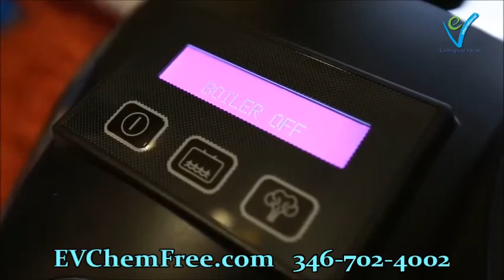THE BEST STEAM CLEANER FOR SINKS! FREE DEMO INCLUDED!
THE BEST STEAM CLEANER FOR SINKS! FREE DEMO INCLUDED! customers gave this Hoover carpet cleaner a five-star review, including one reviewer who used this during a “fecal nightmare” involving his Great Dane. “This cleaner scrubbed like there was no tomorrow. I had THE BEST STEAM CLEANER FOR SINKS! FREE DEMO INCLUDED! only do I not see any evidence from the crime committed, I can lay my face on the crime scene and SMELL NOTHING,” he reports. Few reviewers had such dramatic stories, and it’s still effective for smaller, more mundane experiences. One customer has two messy kids — “a 2-year-old chocolate milk junie and a 6-year-old food-spilling champion” — and this machine helped make their carpet look so much better. “‘Wow,’ that’s what my wife said when she first saw the carpet after I finished.” While he felt the “steam” option was a “gimmick” at first, he changed his mind after testing it out: “I feel it helps the carpet dry faster.”

“Holy moly! It picks up a CRAZY amount of deeply embedded debris, dirt, stains, and hair,” says one customer who runs a doggie day care and boarding service out of her home. Her “carpet sees high traffic regularly and potty accidents on occasion from the puppers,” and this Hoover cleaner THE BEST STEAM CLEANER FOR SINKS! FREE DEMO INCLUDED! “You can’t deny the results when cleaning out the dirty water tank either,” she says, now with a spotless carpet. Nearly 600 other customers also call out how lightweight this cleaner is. One describes it as “the same size as a Shark vacuum,” which is our best-rated vacuum pick, so it’s not as bulky as some other carpet steam cleaners. While it may not have the same power as some of the more industrial picks, she says she doesn’t “mind the smaller size.” But another customer says the smaller size doesn’t affect how powerful it is. “The amount of cat hair this thing sucks up is insane,” she says. “I freaking love this thing. It’s small but extremely powerful. It snaps together easily to fill and change water.”

This carpet cleaner is “automatic,” which means that instead of having to press any buttons, all you have to do is push it forward to clean and push it back to steam. And lots report that this makes cleaning much more simple. “This thing flat out works,” says one customer, who adds, “The dry-only mode is the key to success,” so you should always “use that mode after rinsing — nice slow passes and your carpet will dry out in no time.” Another THE BEST STEAM CLEANER FOR SINKS! FREE DEMO INCLUDED!— “I wasn’t sure how it would work compared to how I used my old machine,” he says — but after testing it out, he reports, “In practical use, it has been great and requires less thought.” If you need any assistance, he also shares his “technique”: “I like to pass over an area with the soap in place. I pull the soap dispenser and do a second pass with just clean water to rinse more of the soap off. I then switch to water extraction mode and do a final pass to suck up as much water as possible so it dries faster.”

6 Best Carpet Steam Cleaners 2020 | The Strategist | New ...nymag.com › strategist › article › best-carpet-steam-cleaner
Apr 23, 2020 - The Best Carpet Steam Cleaner on Amazon, According to Hyperenthusiastic Reviewers. Hoover Power Scrub Deluxe Carpet Cleaner Machine. Hoover PowerDash Pet Compact Carpet Cleaner. Hoover Smartwash Automatic Carpet Cleaner. Bissell Multi-Purpose Portable Carpet and Upholstery Cleaner.

The 8 Best Carpet Cleaners of 2020 › ... › Cleaning Tools
Jun 10, 2020 - Here, the best carpet cleaners for eliminating all types of stains. Best Overall: Hoover SmartWash Advanced Pet Upright Carpet Cleaner. Best Professional: BISSELL Big Green Professional Carpet Cleaner. Best for Pets: BISSELL ProHeat 2X Revolution Pet Pro. Best Lightweight: BISSELL TurboClean PowerBrush Pet Carpet ...

Best Carpet Steam Cleaners - 2020 Reviews | The Flooring Girltheflooringgirl.com › Flooring Blog › Cleaning
Oct 26, 2019 - How carpet steam cleaners clean your carpets and area rugs. best carpet steam cleaners. Carpet cleaners are also known as carpet extractors as ...